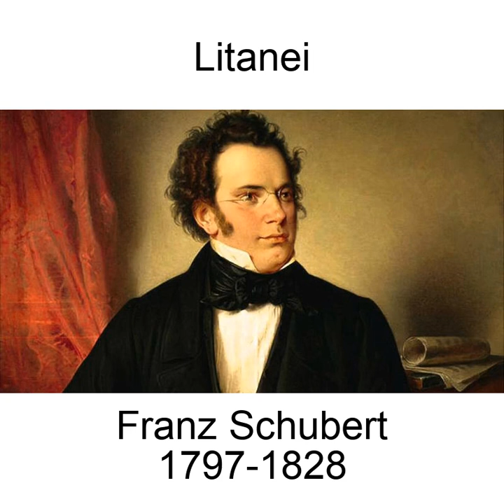Litanei, auf der Fest 'Allerseelen'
Quarantine has made this opera singer (me) slightly batty.   I needed to make music, but singing right now is too dangerous to do around others in this pandemic, so I improvised.    I decided to break out my phone, load up an online accompaniment of one of my favorite art songs and...well...sing it.   Soon enough I'll re-record this with my audio friends who have better quality mics than my poor phone.   I hope you can enjoy this for now, however.

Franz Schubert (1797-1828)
James Westerfield, countertenor

Translation:

May all souls rest in peace;
those whose fearful torment is past;
those whose sweet dreams are over;
those sated with life, those barely born,
who have left this world:

The souls of girls in love,
whose tears are without number,
who, abandoned by a faithless lover,
rejected the blind world.
May all who have departed hence,

And those who never smiled at the sun,
who lay awake beneath the moon on beds of thorns,
so that they might one day see God face to face
in the pure light of heaven:

First published by Gollancz and reprinted in the Hyperion Schubert Song Edition